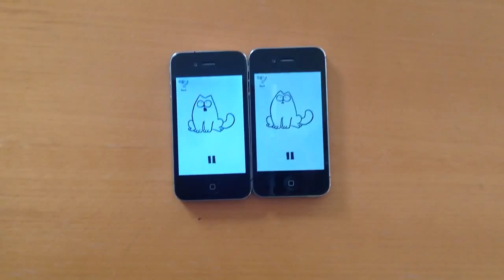Simon's Cat Theme Song(?) (aka Purrfect Pitch Duet)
This could be the theme song for simon's cat. Don't you think? ;-)
Made by Irene Wyrsch and Christof Artho with iPhone App "Purrfect Pitch"
Melody by Christof Artho

The 'Purrfect Pitch Duet' music and ringtone provided on this site, is not an official Simon's Cat product.
The iPhone App 'Purrfect Pitch' is available from Apple's App Store.